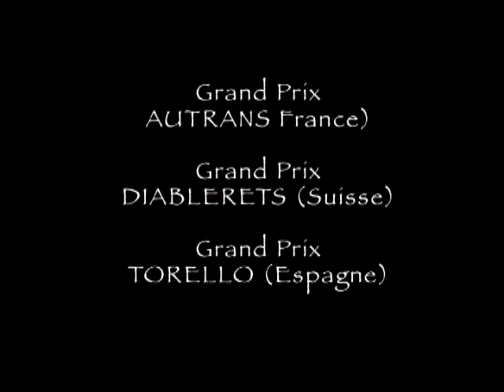BA - Zanskar, le Chemin des Glaces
Dans l'Himalaya, la neige bloque les cols à 5OOOm et isole les villages du Zanskar.
Le fleuve gelé devient l'unique lien avec le monde extérieur. Un voyage hors du commun d'une force et d'une beauté bouleversante.